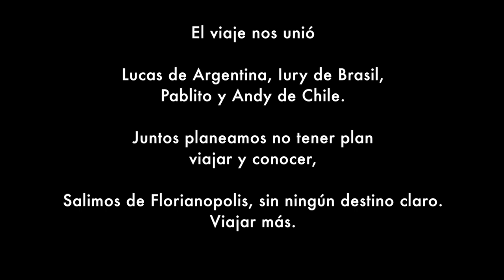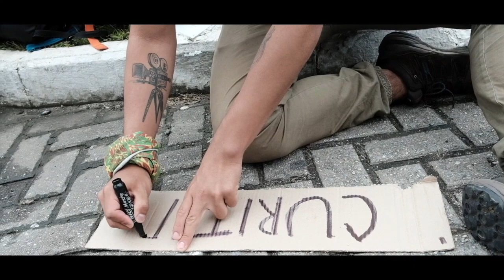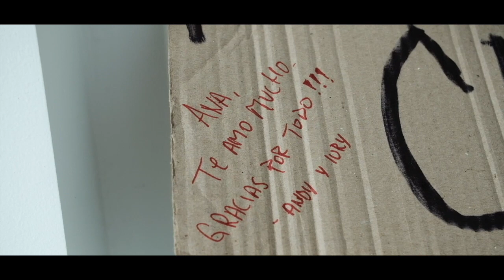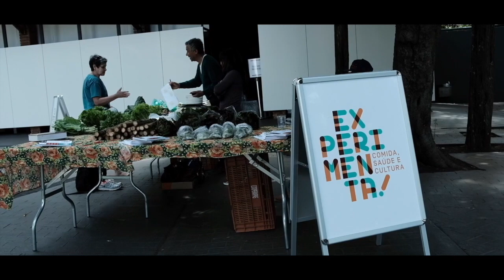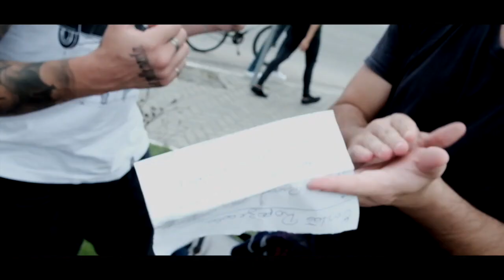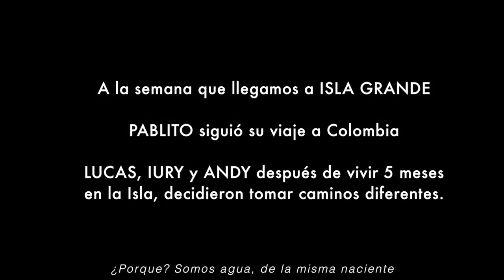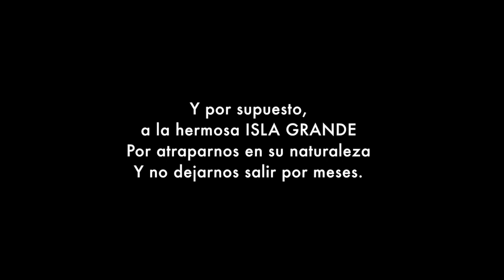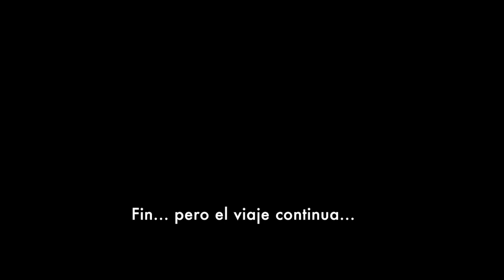EN MOVIMIENTO | Documental (subtitulado en español)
Gracias Lucas, Iury y Pablito, y todos los que hicieron posible este viaje...